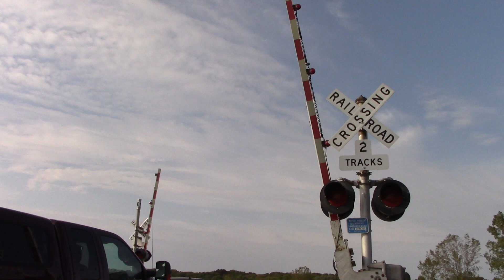BNSF 7288 West in Appleton, IL 9/24/20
WB Stack, Knox Highway 12, Appleton, IL, BNSF Chillicothe Sub
BNSF 7288 = ES44DC - H3 - Raised Letter K5HL
BNSF 6599 = ES44C4 - H3
BNSF 7947 = ES44C4 - H3

Camera used:  Canon Vixia HF-R700 w/ Rode Stereo VideoMic Pro